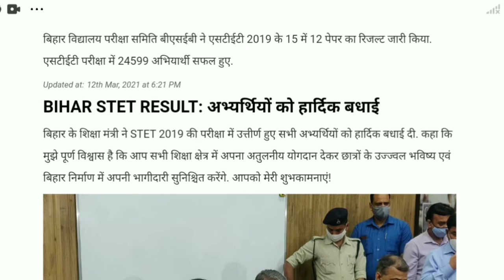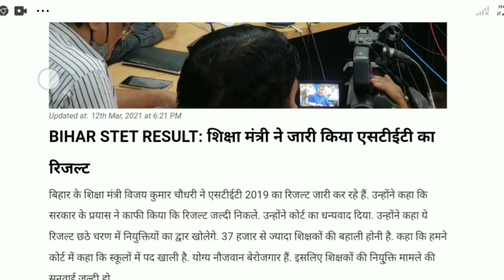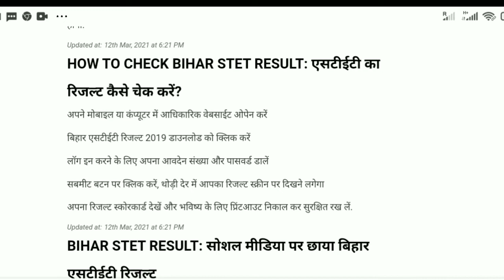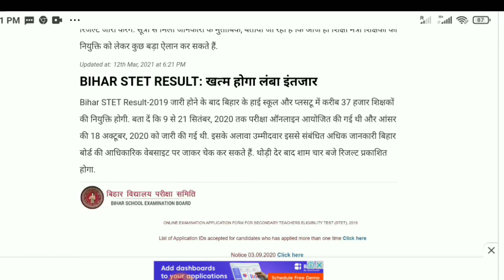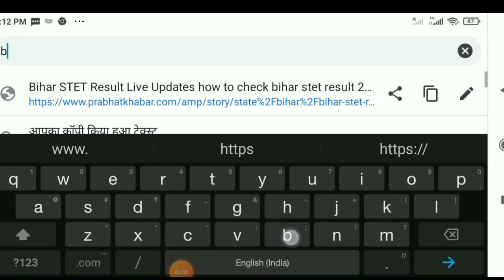Bihar STET result 2021 | how to check stet result 2021 | stet result kaise check kare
e info, e info by vimal kumar, einfobyvimalkumar Modern Education
ashakaryakartahartalnews Disclaimer: Whatever information is shown in this video, it is shown only for the exam, it is fake or does not have any personal information, nor does it have any personal information, it is just a sample, youtube ki kisi bhi guidelines does not violate @mebihar | Modern education in bihar

Technical maa ji |
                              Hi my name is vimal Kumar ganesh.

Aap sabhi ka hamare YouTube channel me swagat hai.Ham apne YouTube channel par technical/Technology  se juri video upload karte hai.

I am started from 1 November 2020 at YouTube.

Name- vimal Kumar ganesh.
Village- aamdangi/Dubri
Post- Dighalbank
Thana- Dighalbank
DIST- KISHANGANJ

Dosto mai YouTube ke alaba Facebook,Instagram jaise social media par bhi rojana post karta hoo. Jiska link Maine niche Diya hai.

Thanks
        Your lovely friend vimal Kumar ganesh.

1. मेरा फेसबुक प्रोफाइल लिंक

2. मेरा वेबसाइट लिंक

3. मेरा फेसबुक पेज लिंक

4. मेरा इंस्टाग्राम आईडी लिंक